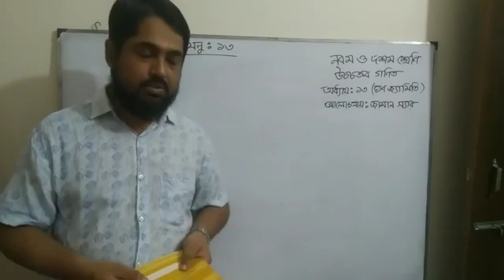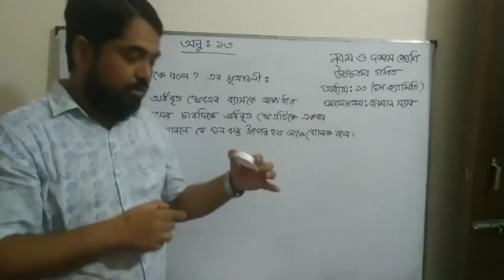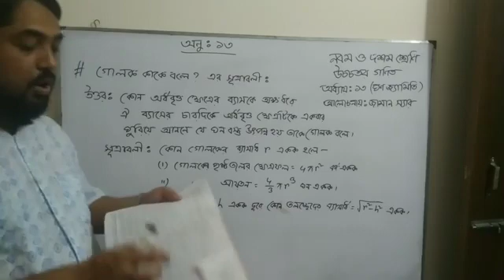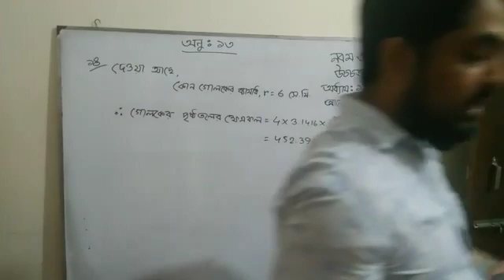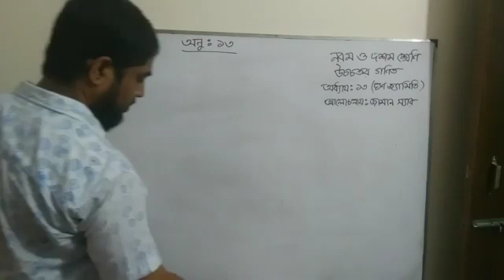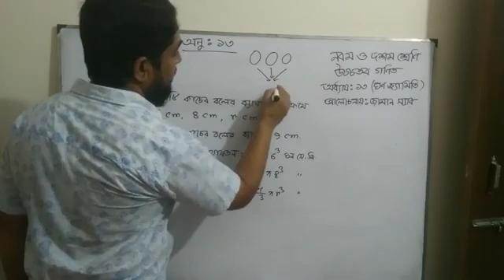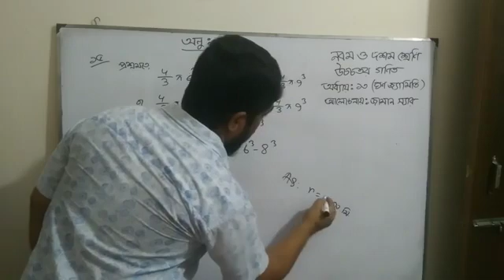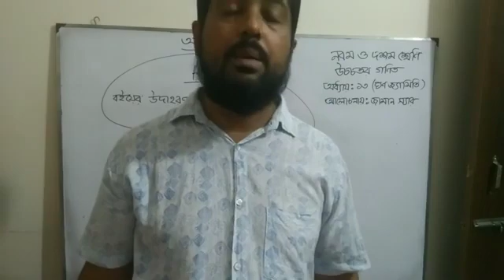নবম ও দশম শ্রেণী , বিষয় : উচ্চতর গণিত ,অধ্যায় : ১৩ ( ঘন জ্যামিতি )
নবম ও দশম শ্রেণী , বিষয় : উচ্চতর গণিত ,অধ্যায় : ১৩ ( ঘন জ্যামিতি )  আলোচনায় ---জামান শরীফ,  সহকারি শিক্ষক (গণিত) ন্যাশনাল কলেজ, স্কুল শাখা, ঢাকা।